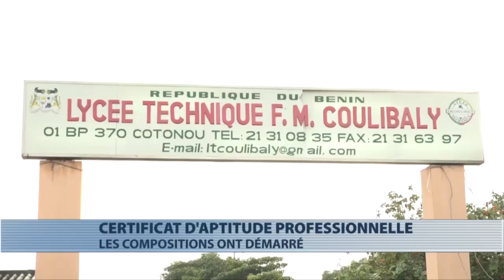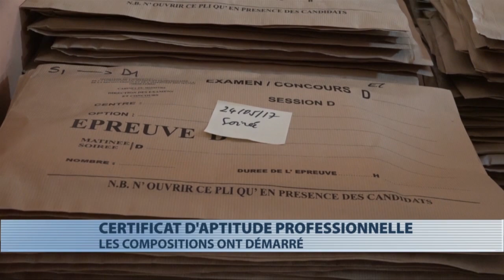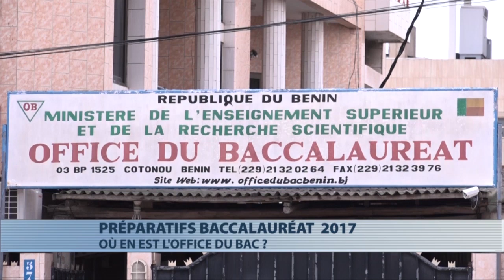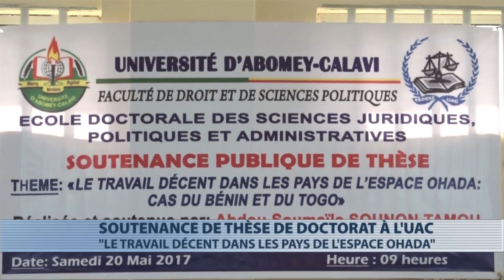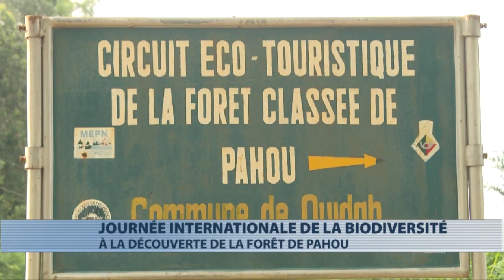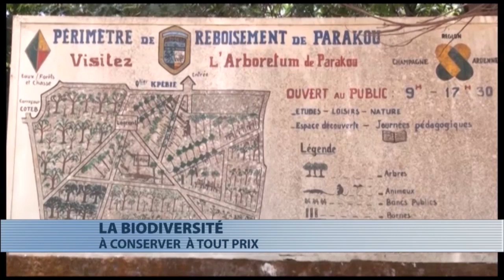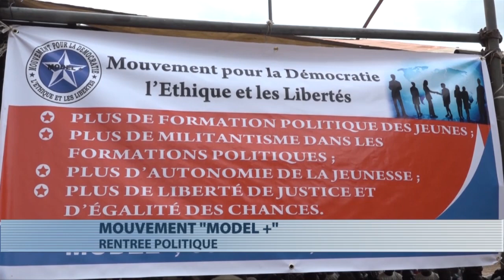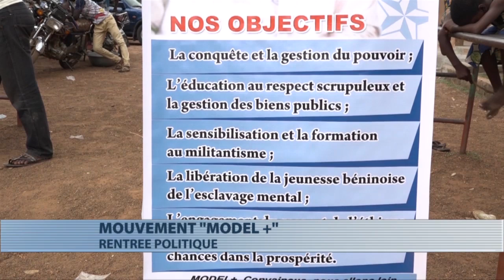Journal Télévisé 03h du 23 mai 2017